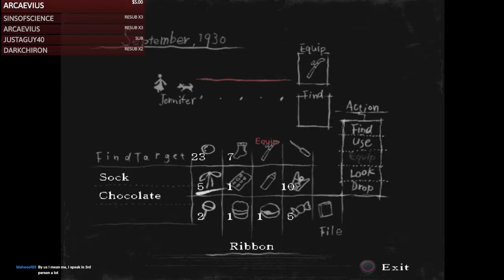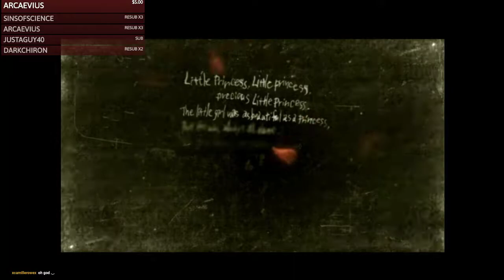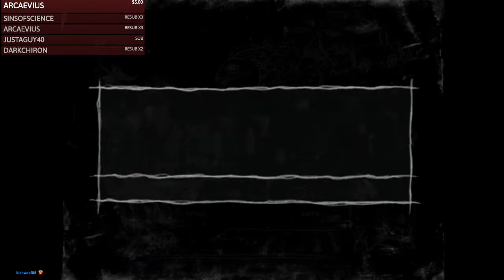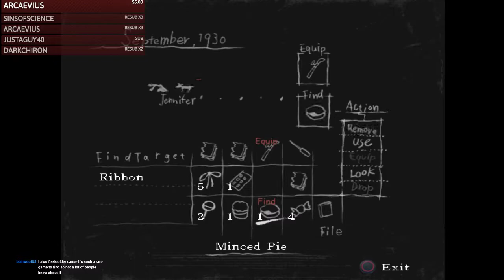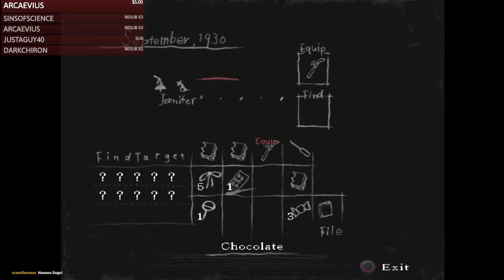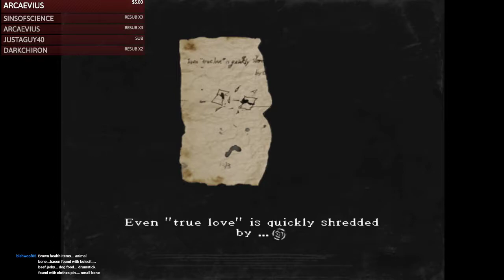Rule of Rose (Revisited) [Twitch Stream] - Part 8